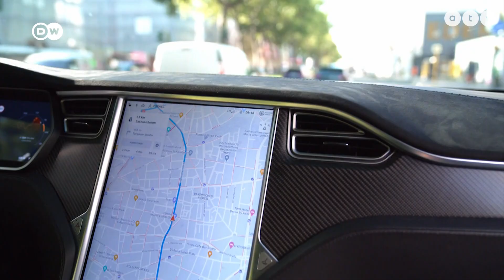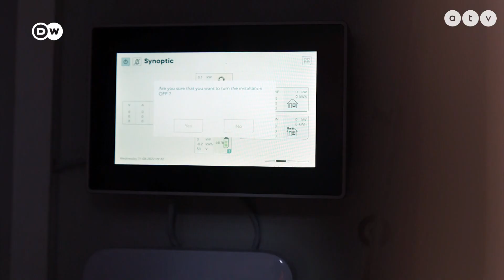Europeo – Minden ötlet számít az éghajlatváltozás elleni küzdelemben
Ez az elve a svájci Lui Palmernek, aki be akarja bizonyítani, hogy sok eszköz áll rendelkezésre a klímacélok elérésére. Egy napelemmel működő, teljesen önellátó pillangó alakú stúdióapartmannal turnézza körbe a Földet, hogy találkozzon olyan emberekkel, akik már most is klímaprojekteket valósítanak meg.